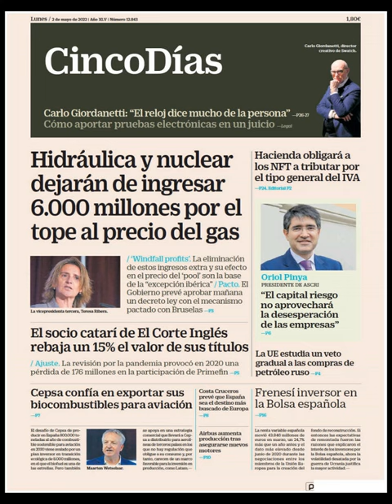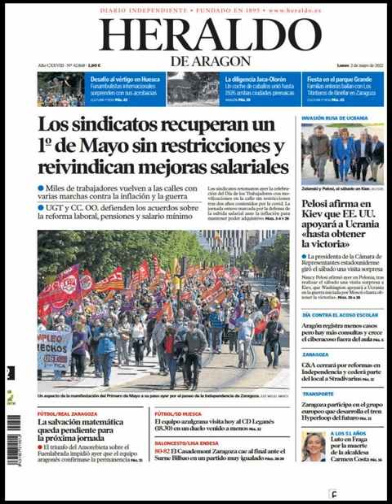Noticias​ Lunes 2 Mayo 2022 Principales Titulares Portadas Diarios Periódicos España Spain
Principales Titulares de Noticias en Portadas Diarios Periódicos Españoles del Lunes 2 de Mayo de 2022 ¿Que le Parecio este día? Fútbol​ Politica​ Noticieros Corrupcion​ Deportes Messi​ Barça​ Mayo​ Primavera2022​ Primavera​ Noticias​